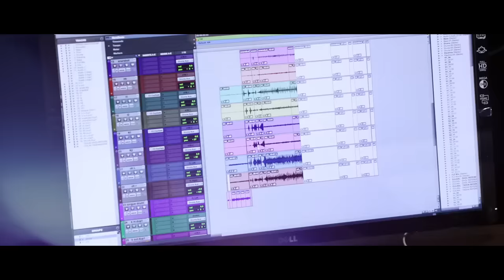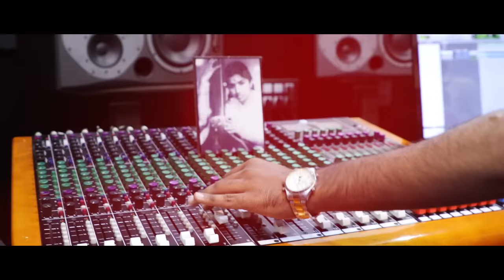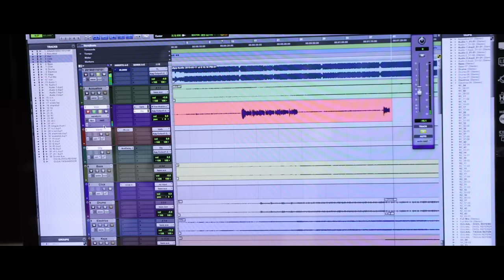Birthday Aahe Bhavacha | Song Making | बड्डे आहे भावाचा | Shivaji Doltade, Rohan patil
Making of the Birthday Song Of The Year - Birthday Aahe Bhavacha! Watch the song only at Video Palace

🎬 *Credits:*
Production House: *Kartik Films Entertainment*
Director: *Shivaji Doltade*
Star cast: *Shivaji Doltade, Rohan patil*

Singer: *Shekhar Gaikwad*
Lyrics: *Shekhar Gaikwad*
Music Arranger: *Bhushan-Vilas*
D.o.p.: *Kartik Doltade*
Editor: *Chetan sagade*
D.J.: *Nilesh Adkar (NS)*
Special Thanks : *D. Govardhan*